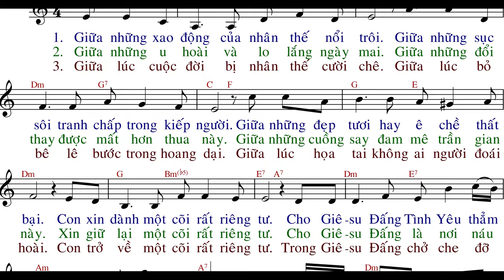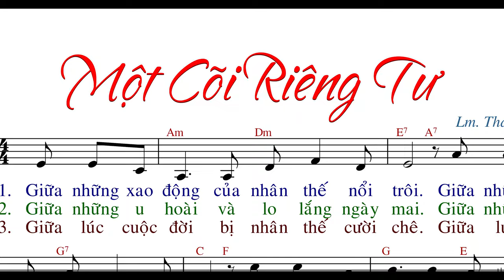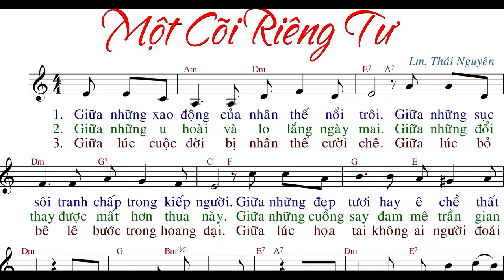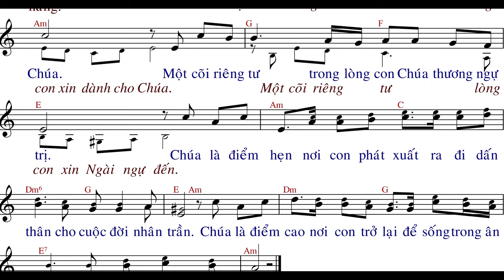Một Cõi Riêng Tư (tập hát) - Lm. Thái Nguyên - Anna Sao Mai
Link File nhạc đính kèm:
- File Sheet nhạc(font 14px):
- File  trình chiếu (Slide)
  .PPT: